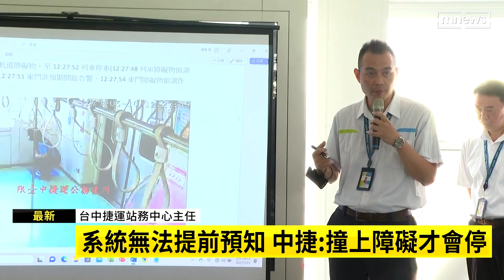障礙物墜軌仍開車 中捷：自動駕駛無法預停｜鏡新聞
興富發建案嚴重的工安意外，釀成台中捷運意外，造成一死十傷，中捷今天（11日）上午召開記者會說明事發始末，最新消息連線記者黃瀞萱。